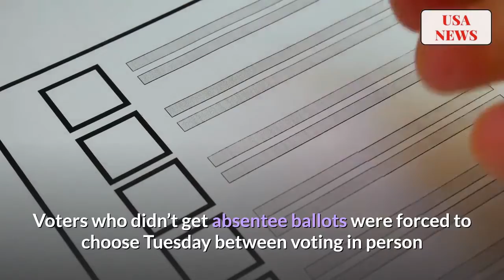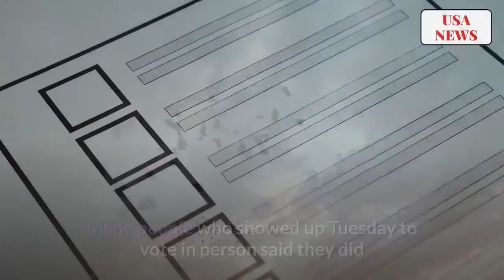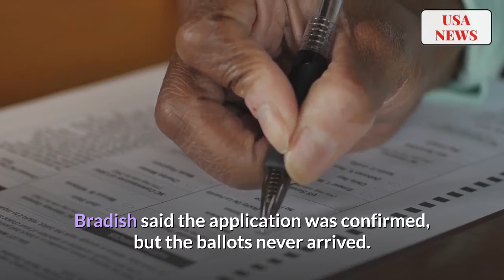Wisconsin Fears Spike in COVID-19 Cases After Mid-Pandemic Election | USA NEWS